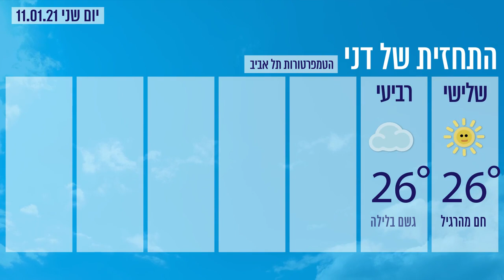אביב בחורף, לקראת שינוי בהמשך השבוע | התחזית ליום 11.01.2021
תחזית ynet עם דני רופ